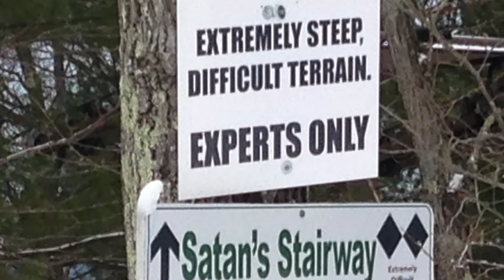Snowboarding Ski Sundown January 2015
Snowboarding at Ski Sundown in New Hartford, CT.